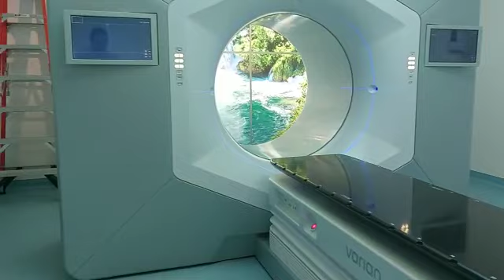Radioterapia ultra-hipofraccionada como tratamiento contra el cáncer de mama llegó al Huila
El tratamiento con radioterapia utilizando el esquema FAST Forward pionero en Europa y ahora novedoso en la ciudad de Neiva, permite tratar el tumor de forma más rápida y menos invasiva.

Históricamente, el tratamiento del cáncer de mama, se ha fundamentado en tres pilares: La quimioterapia, la cirugía y la radioterapia. Estos tratamientos han prolongado la vida y el bienestar de los pacientes desde hace décadas. Para el caso específico de la radioterapia, clásicamente, el tratamiento solía tardar de 5 a 6 semanas y, en años recientes, con el advenimiento de nuevas tecnologías, se lograron instaurar tratamientos con una duración de poco más de 3 semanas, lo cual favorece especialmente a pacientes que viven en zonas alejadas de los centros de tratamiento.